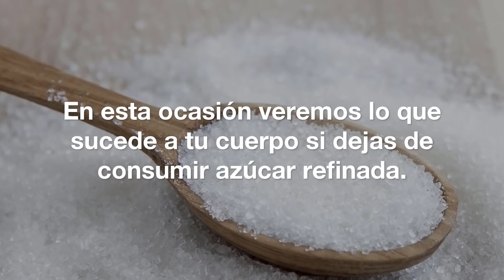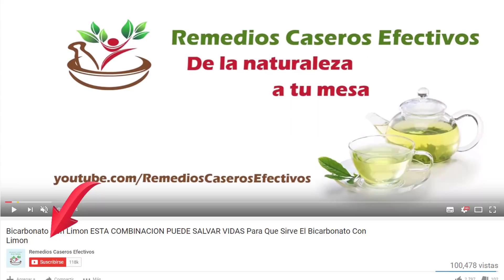AZUCAR Y LA SALUD: No Vas a Creer Lo Que Te Puede Suceder Si Dejas De Comer Azúcar ESTO NO ES BROMA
Efectos del azúcar en la salud: no creerás lo que te puede suceder si dejas de consumir azúcar refinada. ESTO NO ES BROMA

Si andas buscando por información sobre el azúcar refinado y sus efectos en la salud, entonces has llegado al lugar correcto; porque en este video veremos los 9 principales e increíbles beneficios para la salud que se obtienen dejamos de consumir azúcar.

La realidad es que el sabor dulce del azúcar es algo difícil de dejar; pero también es otra gran realidad que si logramos eliminar el consumo de azúcar refinado, los beneficios que se reciben me voy a atrever a decir que a la larga son mucho más dulces.

Cordialmente te invito a ver este video para que juntos exploremos estos dulces beneficios